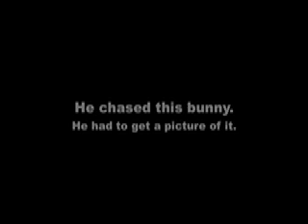In Memory of Ryan Burke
This contains photos and videos of Ryan cued to music. When you're ready for a good laugh, go for it. This was constructed by Jenny O'Leary.
*The audio does not work because the songs are copyrighted.